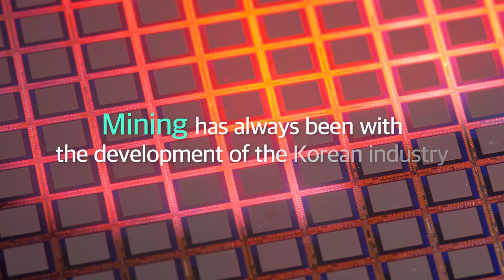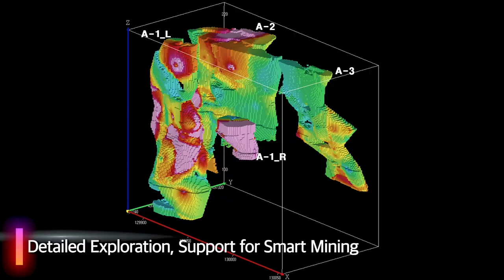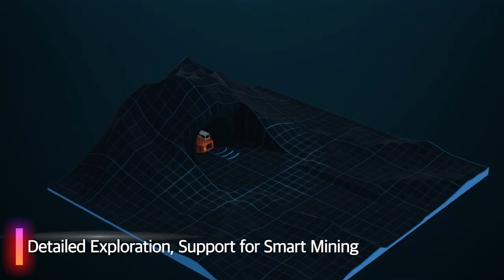KOMIR OFFICIAL PR MOVIE (ENG)